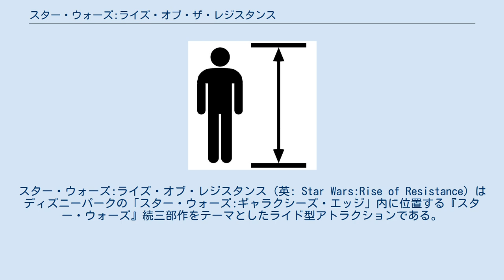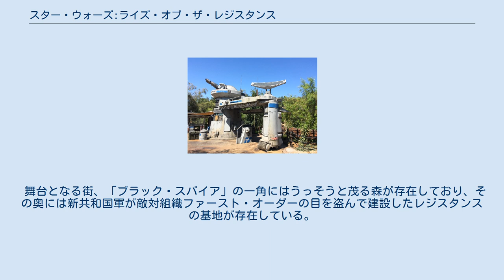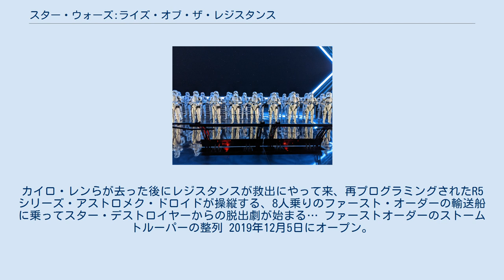スター・ウォーズ:ライズ・オブ・ザ・レジスタンス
ディズニー・ハリウッド・スタジオのアトラクション
スター・ウォーズ
スター・ウォーズ:ライズ・オブ・レジスタンス（英: Star Wars:Rise of Resistance）はディズニーパークの「スター・ウォーズ:ギャラクシーズ・エッジ」内に位置する『スター・ウォーズ』続三部作をテーマとしたライド型アトラクションである。
 ディズニーランド版のアトラクション入り口 ディズニーランドでは、ギャラクシーズ・エッジのオープン日である2019年5月31日にアトラクション「ミレニアム・ファルコン:スマグラーズラン」を導入していたが、このアトラクションは2019年の秋頃にオープン予定であった。
 その後、ハリウッド・スタジオは2019年12月5日、ディズニーランドでは2020年1月17日オープンが発表された。
 「スター・ウォーズ/フォースの覚醒」とその続編である「スター・ウォーズ/最後のジェダイ」に登場したキャラクターであるレイ、カイロ・レン、ポー・ダメロン、フィン、BB-8らがこのアトラクションでも登場する。
 舞台となる街、「ブラック・スパイア」の一角にはうっそうと茂る森が存在しており、その奥には新共和国軍が敵対組織ファースト・オーダーの目を盗んで建設したレジスタンスの基地が存在している。
ゲストは、カイロ・レン率いるファースト・オーダーと激しい戦いを繰り広げるレジスタンスの新兵という設定。
レイの指令を受け、8人のゲストは宇宙船に乗り込み、ファースト・オーダー版スター・デストロイヤーに乗り込もうとするも、ファースト・オーダーに見つかり連行され、カイロ・レンにレジスタンスの基地のありかを吐くように言われる。
カイロ・レンらが去った後にレジスタンスが救出にやって来、再プログラミングされたR5シリーズ・アストロメク・ドロイドが操縦する、8人乗りのファースト・オーダーの輸送船に乗ってスター・デストロイヤーからの脱出劇が始まる… ファーストオーダーのストームトルーパーの整列 2019年12月5日にオープン。
世界で最初に公開されたアトラクションである。
 Walt Disney World Resort - Star Wars:Rise of the Resistance